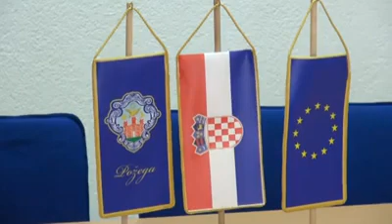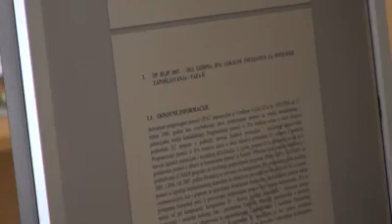Otvaranje Ureda za EU fondove u Požegi